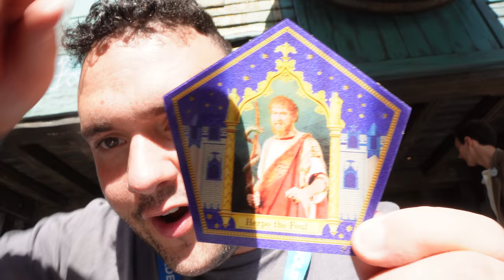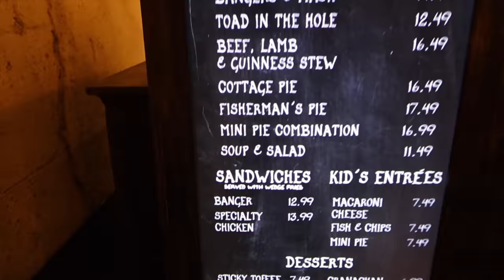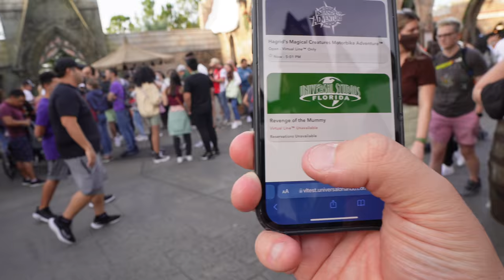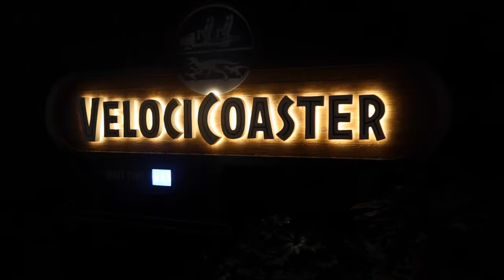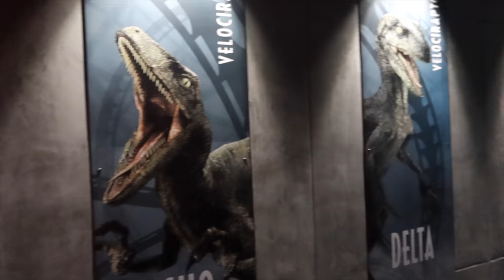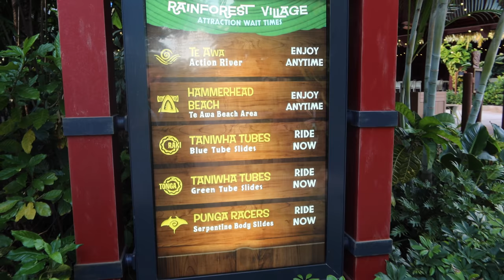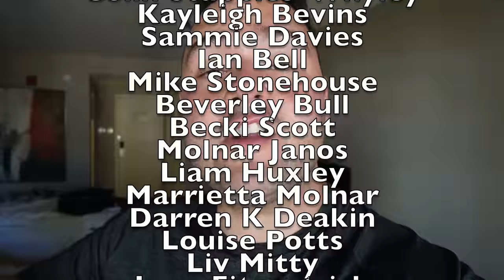WALT DISNEY WORLD VLOGS - UNIVERSAL STUDIOS EXPRESS PASS - DECEMBER 2021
HELLO!

WELCOME BACK!

Welcome to my UNIVERSAL VLOG where we try using EXPRESS PASS for the first time this trip. In this vlog, you will see if EXPRESS PASS is worth it and how it compares to DISNEY'S GENIE +.  You will also see our thoughts on Wyndham Orlando Resort International Drive.

Thanks for all the support xx

P.S. Please ignore my wrong pronunciation In this vlog xx

📷 EQUIPMENT I USE:
SONY ZV-E10
CANON EOS 80D
CANON G7X MARK III
CANON G7X MARK II
IPHONE 12 PRO MAX
MINI MANFROTTO PIXI TRIPOD